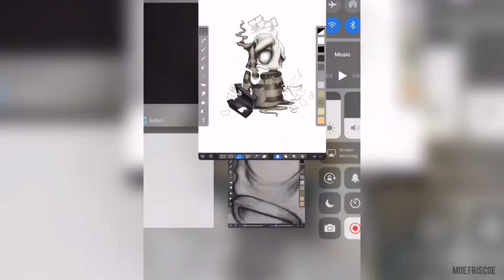Digital drawing | Remake of old graffiti character drawing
Digital art version of a old graffiti character drawing.